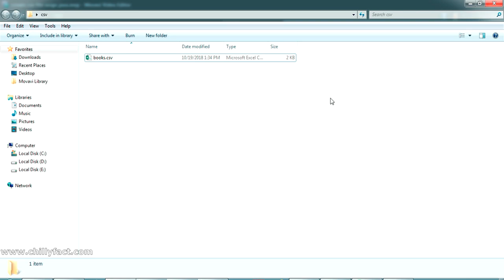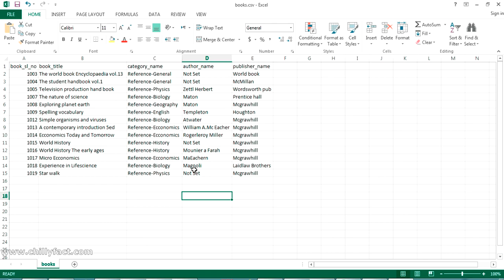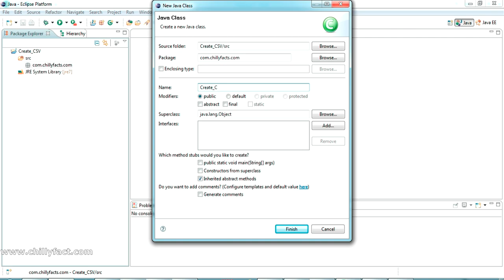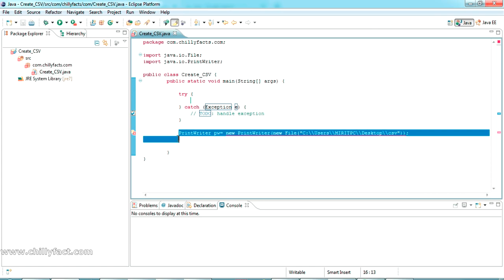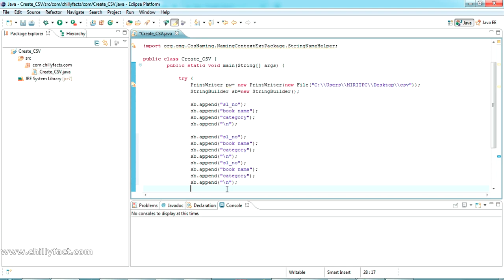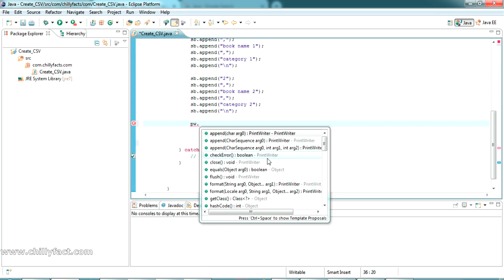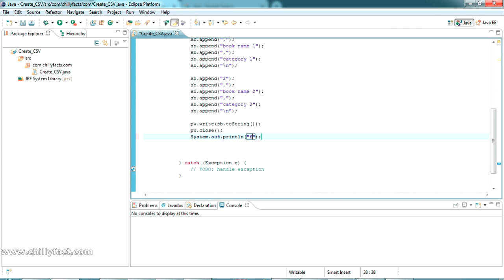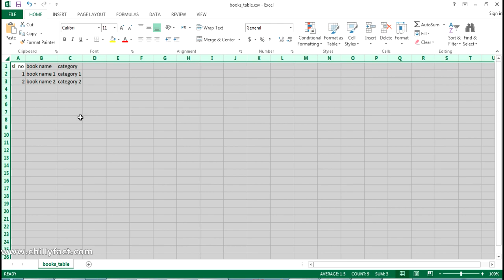Create CSV File Using Java